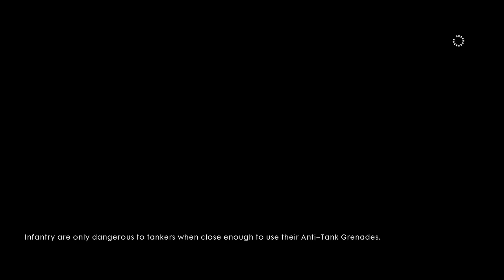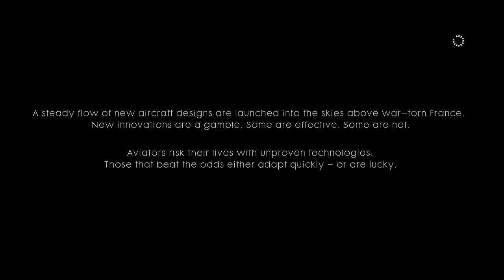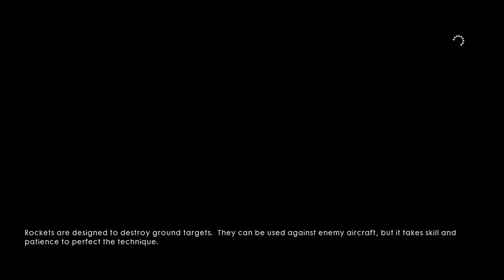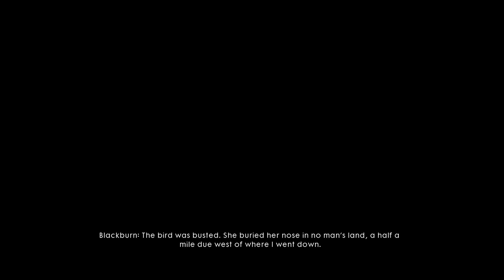[Flying With Great Friends] (Campaign Part 3) BattleField 1!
Once, I Was Finished With The Bess Tank Mission! It Was Time For George BlackBurn, A True Fighter BiPlane Pilot! I Am Liking His Story In BattleField 1! So, Far The BiPlane Fell And I Needed To Help George BlackBurn, To Walk To The Wreckage First! To Pick Up Wilson, To Get Back To Friendly Lines! That Said, It Was Time To Defend London From A German Attack!